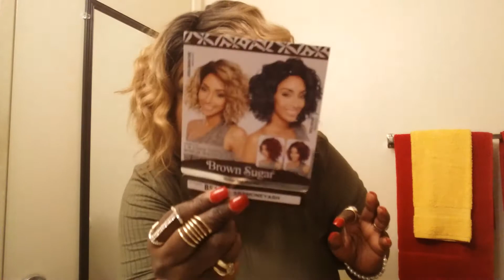A quick Review On ISIS Brown Sugar